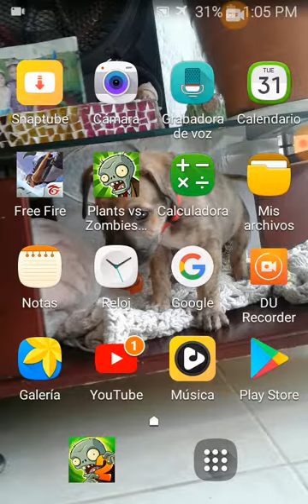La nurva planta guayadalada p v z 2